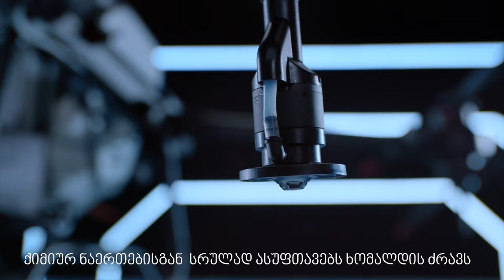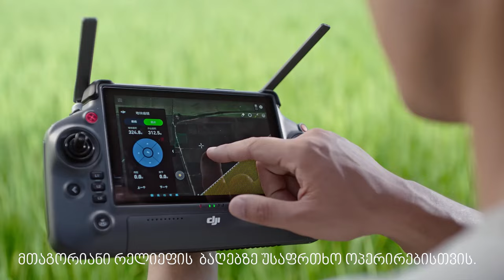აგრო-დრონი DJI Agras T40 პირველად საქართველოში!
👉 პირველად საქართველოში, მხოლოდ აგროსფეროსა ქსელში, ყველაზე ინოვაციური, თანამედროვე და მძლავრი დრონი - DJI AGRAS T40

📌 საფრენი აპარატი აღჭურვილია რევოლუციური კოაქსიალური ორმაგი როტორული დიზაინით, რომელიც შესაძლებელს ხდის დრონმა იფრინოს 40კგ წონით შესხურების შემთხვევაში და 50კგ (70 ლიტრი მოცულობა) წონით გაფანტვის შემთხვევაში.

👉 DJI AGRAS T40-ს შეუძლია შეასრულოს სხვადასხვა მისია, დაკვირვება, რუკების შედგენა, შესხურება თუ გაფანტვა, რაც გეხმარებათ მიაღწიოთ თქვენს მიზანს და მაქსიმალურ სიზუსტეს სასოფლო-სამეურნეო ოპერაციების შესრულებისას.